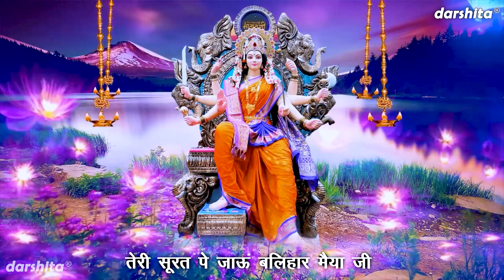नवरात्रि भजन | तेरी सूरत पे जाऊं बलिहार मैया जी | Main To Nachu Tere Darbar Maiya Ji | Mata Bhajan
Mata Ka Bhajan - TERI SURAT PE JAUN BALIHAR MAIYA JI (Mata Rani Ka Bhajan)

Song Info :-
■ Title ▹ Teri Surat Pe Jaun Balihar Maiya Ji
■ Artist ▹ Jiya
■ Singer ▹ Ruhi
■ Editing ▹ Vishal
■ Cameraman ▹Gulshan Bawa
■ Label ▹Darshita